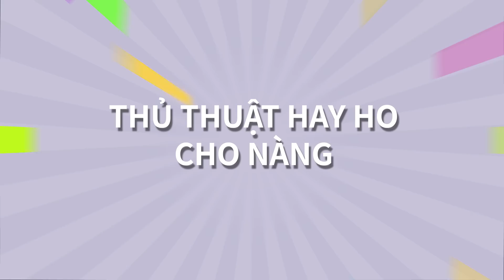BÍ KÍP CỨU CÁNH CHO PHÁI ĐẸP! || MẸO VẶT LÀM ĐẸP THÔNG MINH của 123 GO! GOLD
Ôi tóc với chả tai! Phải làm thế nào để chúng trông y hệt như chúng ta muốn nhỉ? 😱 Chuyện không của riêng ai đúng không? Và hôm nay chúng tớ sẽ tiết lộ cho mọi người vài thủ thuật làm đẹp cực chất nhé!

Hãy cùng xem cách tạo ra một kiểu tóc thật tuyệt vời bằng một chiếc tất đơn giản, biến tấu trang phục mà không cần tốn nhiều công sức và trang điểm mắt như một chuyên gia trang điểm đích thực!

GOLD👑 và ấn vào nút chuông 🔔 để chắc chắn rằng các bạn không bao giờ bỏ lỡ video của chúng tớ nhé.

Hẹn gặp lại sau!

DẤU THỜI GIAN:
00:00 Tạo kiểu tóc bằng tất
01:30 Mẹo tóc tai cho các nàng
04:36 Thủ thuật trang điểm của chuyên gia trang điểm
06:54 Thủ thuật hay ho cho nàng
10:09 Cảnh hỏng hài hước